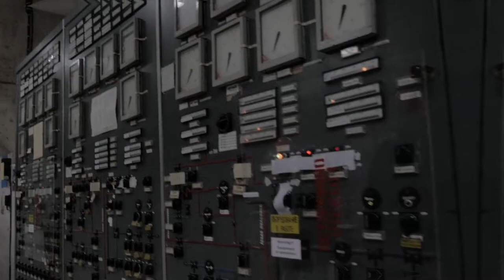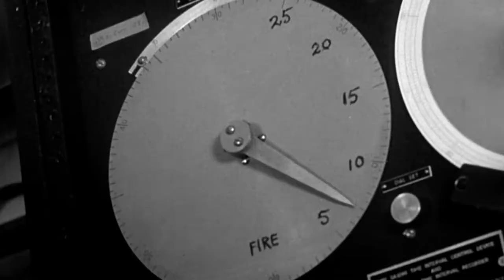POMARANČA - Goba zla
Fan video stare mojstrovine skupine POMARANČA.

Besedilo:

Nebo se zablešči
močno, kot sonce
žari, toda sonce ni
pod nebo se dviga siva goba
zemlja ravna se v prah.

Dviga se goba zla.

Ni sledov več, sledov življenja
svet je zravnan do tal
le tu in tam ležijo še telesa
zoglenele priče zla.

Stoji goba zla
in vendar še vedno vztraja
temna slutnja,
še raste brez meja,
le čas o tem odloča,
kdaj zraste goba zla.

OPOMBA: glasbeni material v posnetku ni moja last, ga ne tržim in z njim ne ustvarjam nobenega dobička. Vsi morebitni prihodki iz tega naslova gredo originalnim lastnikom avtorskih pravic.